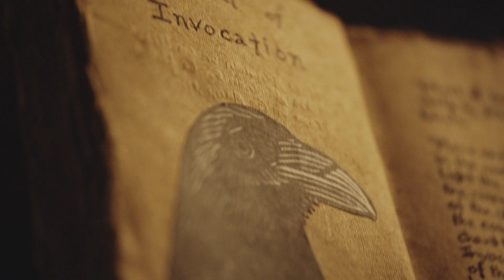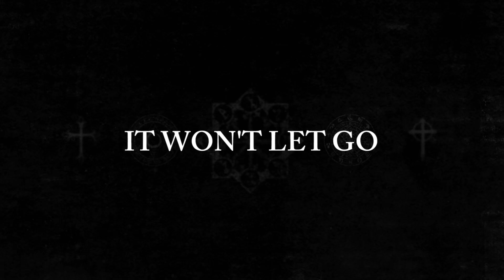Incarnation - Trailer [Ultimate Film Trailers]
Incarnation (NR)

Based on the legendary demon Mammon, Incarnation is a twisted tale of greed about a young couple chasing the American dream. Brad (Taye Diggs) and Jess (Jessica Uberuaga) move to Los Angeles in search of a better life. When they stumble upon a hidden real estate gem, they are elated by their turn of fortune. But they soon learn that greed comes with a hefty price when their ideal home is hiding a secret far more sinister than they could have ever imagined.

Director: Isaac Walsh
Writers: Isaac Walsh, Tyler Clair Smith
Actors: Taye Diggs, Jessica Uberuaga, Michael Madsen
Genre: Horror, Thriller
Run Time: 1 hour 29 minutes